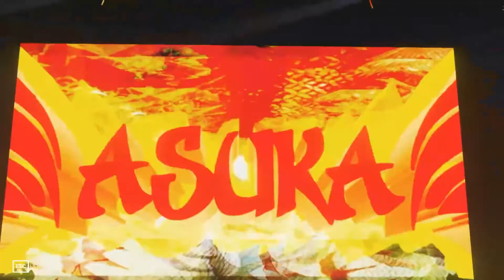First TITLE Is ON THE LINE | GAW Ep. 2